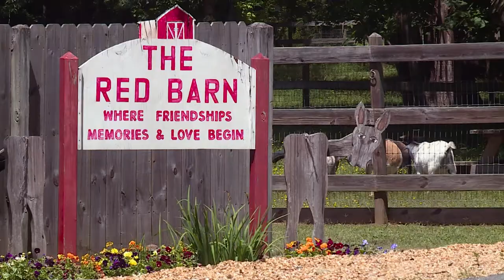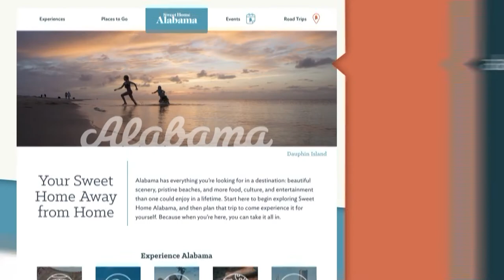Show 520B - The Red Barn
Anyone who's spent an afternoon in a horse stable knows the power of equine therapy. In 2012, horse lover Joy O'Neal created The Red Barn, which serves the community through equine therapy for children with disabilities and veterans with PTSD.